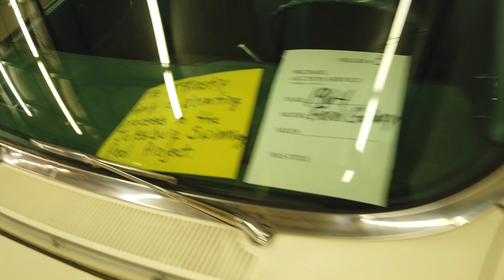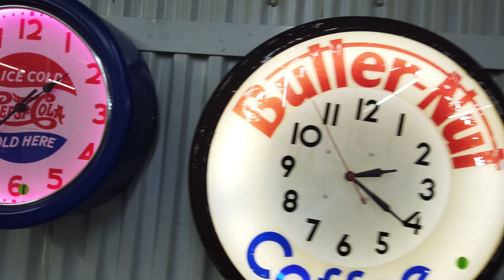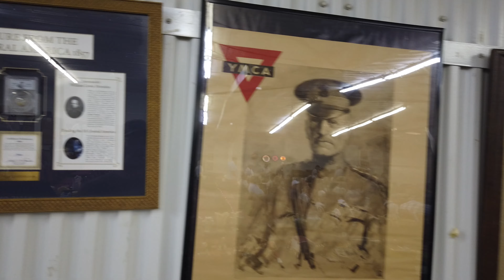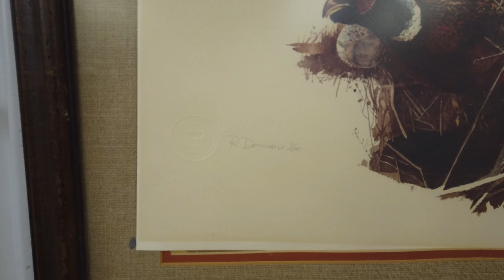Can you buy a Conestoga wagon at an estate auction? Peddle cars, antique toys,signs? Let's find out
See what I see at a local live auction
Michaelauction.com